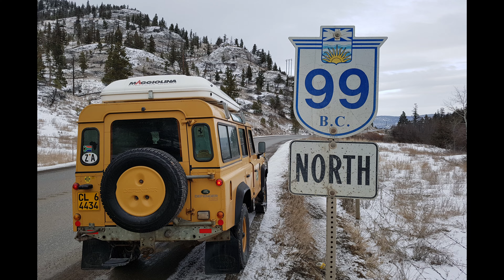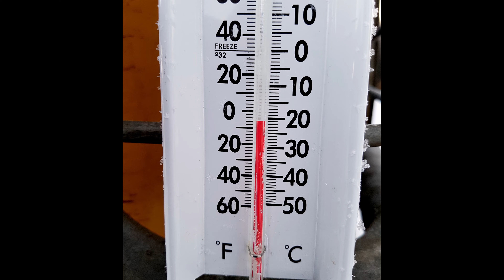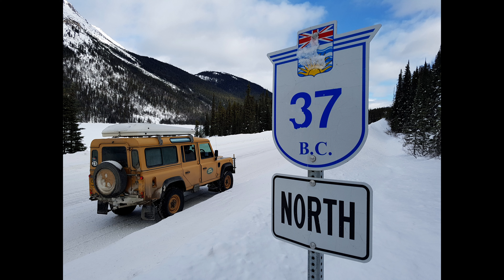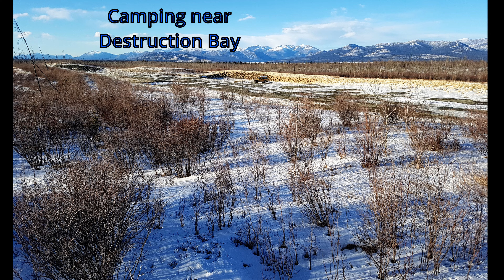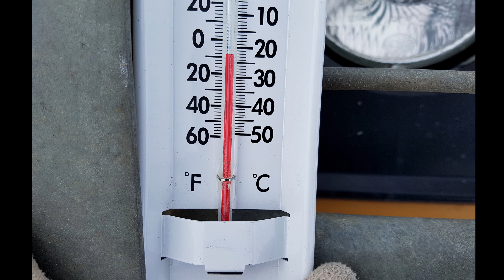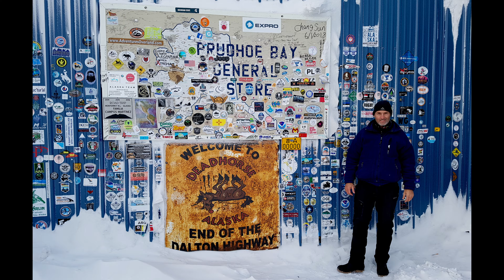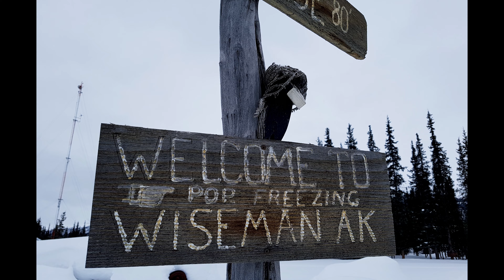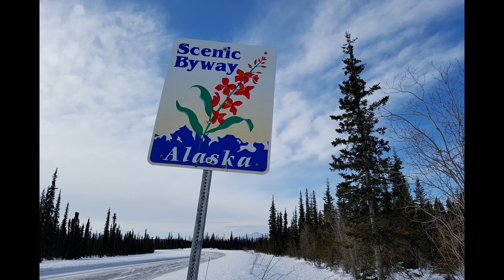Dalton Highway - Defender memories USA part 3.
Our overland drive continues north. From Vancouver B.C Canada all the way to Prudhoe bay via the Dalton Highway. It was still winter in the Artic region. Best drive of my life.